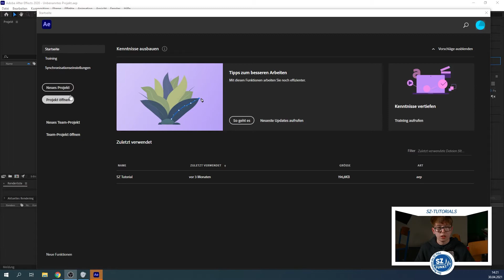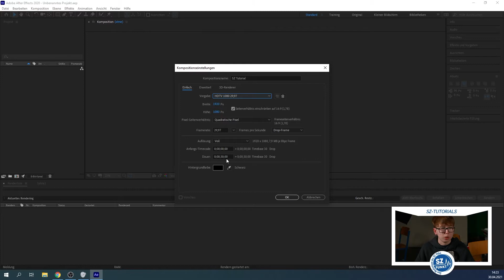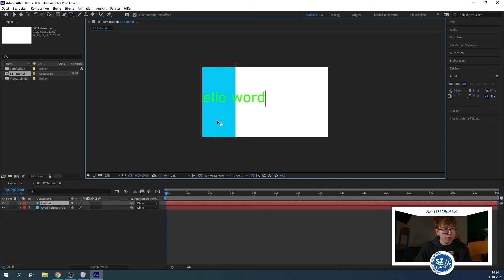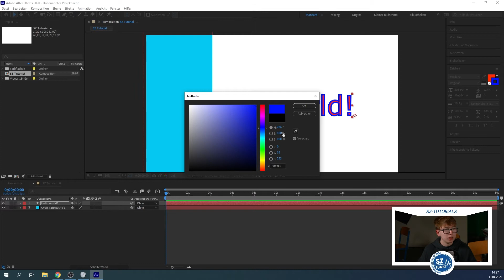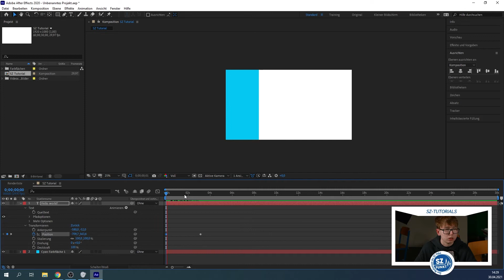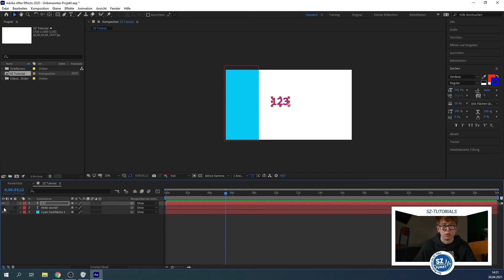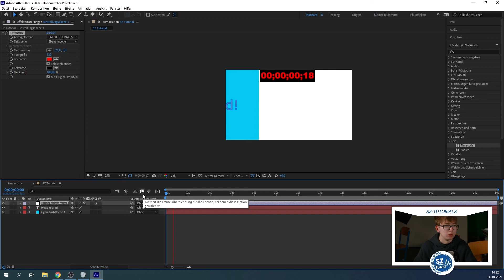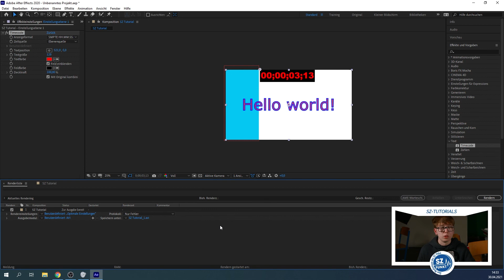SZ-TUTORIALS - Grundlagen in After Effects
0:00 - Intro
0:15 - Projekt erstellen
0:28 - Komposition erstellen
2:12 - Ebenen
4:41 - Keyframes
6:23 - Effekte, Timer erstellen
8:42 - Exportieren
9:49 - Outro